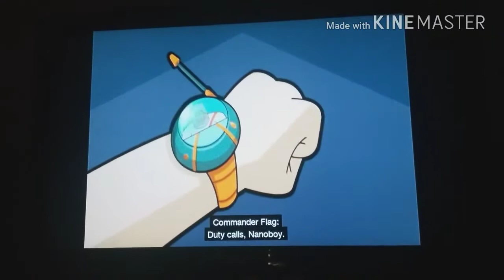Nanoboy playing video games